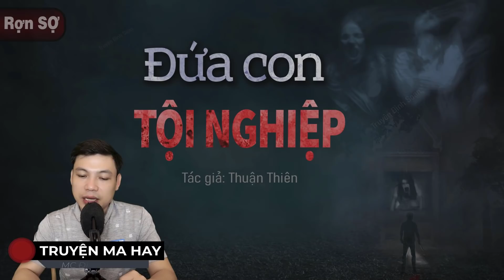Truyện Ma 🥵 ĐỨA CON TỘI NGHIỆP - Câu Chuyện Chôn Vợ Nằm Sấp Mc Đình Soạn Diễn Đọc Rợn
Để linh hồn mãi mãi không siêu thoát và đầu thai, gả đã chôn người vợ nằm sấp. Nhưng gả đâu ngờ rằng hồn ma cô sẽ hiện về trả thù và thăm người con của mình. Liệu với tội ác của gả, gả sẽ phải gánh nghiệp gì thì mời quý bạn cùng đón nghe truyện ma "Đứa Con Tội Nghiệp" qua phần diễn đọc Mc Đình Soạn.